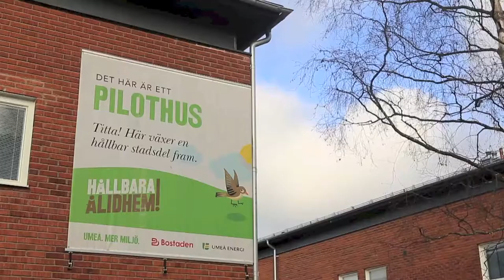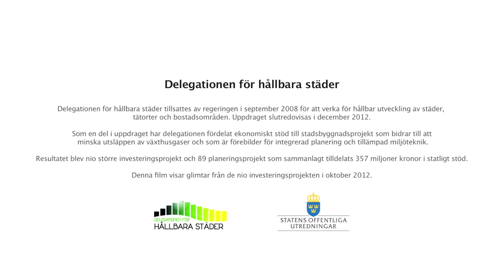Hållbara Ålidhem - Delegationen för hållbara städer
Se Delegationen för hållbara städers film om Hållbara Ålidhem och de andra åtta större investeringsprojekt som fått stöd av delegationen.